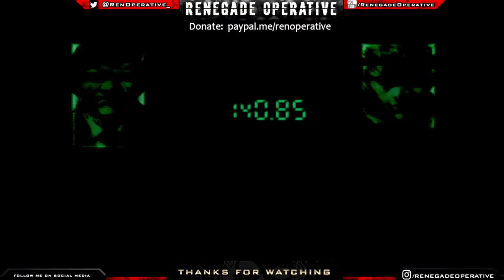Metal Gear Solid - A Stealth Action Experience That Redefined Storytelling Forever (Retro Review) 📦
Description: It's no mistake that Metal Gear Solid served as the launchpad for cinematic storytelling in video games. Extensive dialogue, three dimensional characters and Hollywood-style dialogue. Dialogue where the characters are taken seriously each time they speak. This was next level stuff in the gaming industry for single player affairs. I am here to talk about Hideo Kojima's first foray into the PlayStation 1 with 1998 classic.

​🔻 (Stream Rules) 🔻

⚡I give my mods full authority to ban anyone breaking my rules.
⚡I fly mostly solo on the Renegade Operative profile. Expect minimum co-streaming.

🔻 (Tags) 🔻